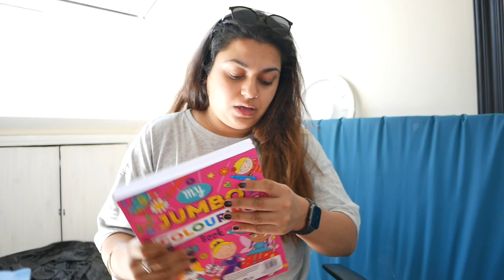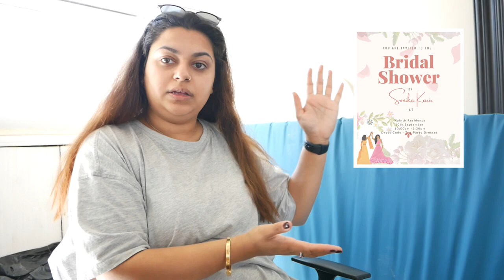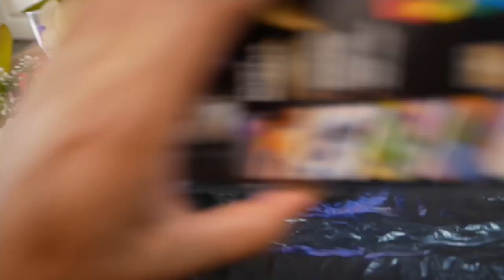PREPS FOR MY BRIDAL SHOWER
hey everyone hope you all enjoy my bridal shower preps